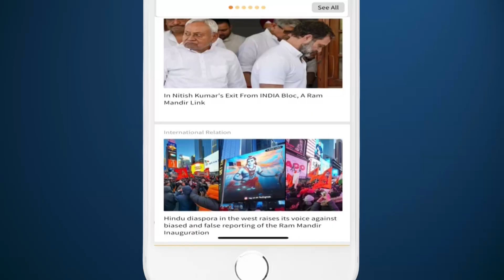Today in Court | Kejriwal's Plea Rejected Again; Focus Shifts to Stalin's Anti-Sanatan Case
Delhi Chief Minister Arvind Kejriwal has once again been denied relief by the court. On Wednesday, the Supreme Court rejected his plea for interim bail, though it has issued a notice to the CBI regarding his regular bail application. The court has scheduled a hearing for this matter on August 23, and the decision on his bail has been deferred. Kejriwal had requested interim bail on health grounds, but the court denied this request, stating that the standard procedures must be followed and that a decision will be made only after hearing both sides. The court has directed the CBI to submit a response to his regular bail plea. The bench, consisting of Justice Suryakant and Justice Ujjwal Bhuiyan, reviewed both of Kejriwal's petitions. In addition to seeking regular bail, Kejriwal has challenged the CBI's arrest. The court has ordered a hearing of the CBI's perspective on this issue. The next hearing is set for August 23.